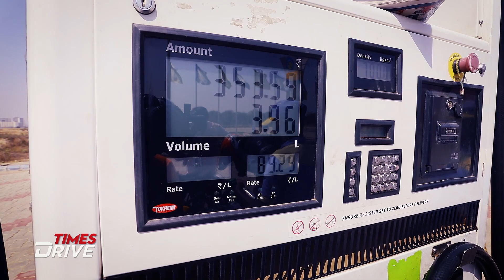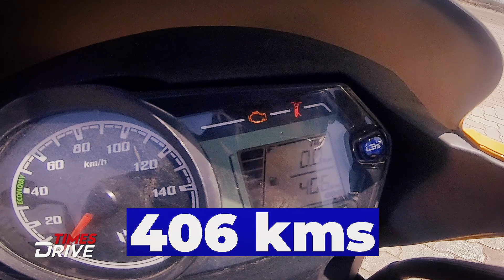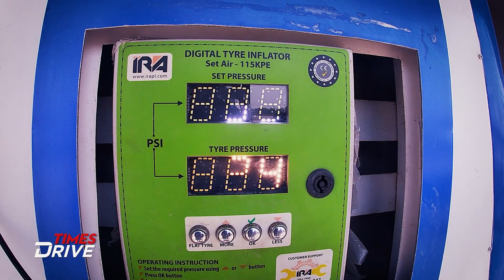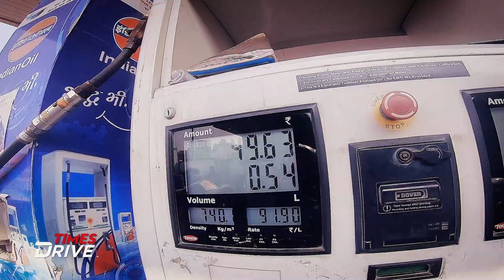TVS Radeon VS Hero Passion Pro | Fuel Efficiency and Speed test | Times Drive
Indian is one of the largest motorcycle markets in the world and a majority of market share belongs to entry-level commuter bikes. This is because such bikes are easy on the pocket, frugal, and can easily transport riders to their destination while easily negotiating heavy traffic. The demand for such vehicles has witnessed a surge after COVID-19 pandemic as many people are now refraining from using public transportation and are opting for commuter bikes for their daily travel. Now two such bikes from this segment are TVS Radeon and Hero Passion Pro, instead of giving you a normal review Ankur Taneja and Kaifee Ali decided to present things to you bit differently. So, how? Watch this video to find out!